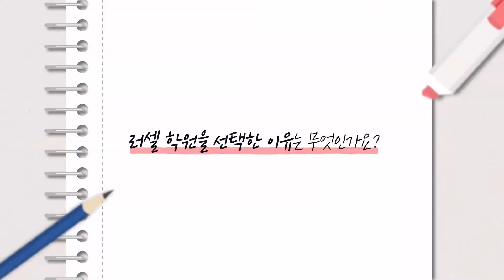[러셀 센텀] 2019 러셀 선배 성공 STORY-성균관대학교 전자전기공학부 정재헌